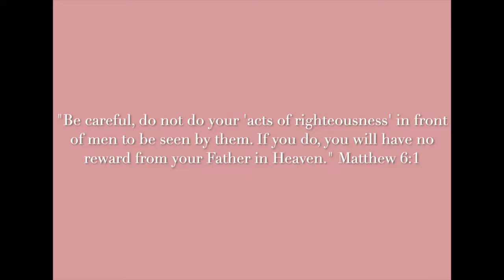One Gotta Go Challenge // Life Update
Sometimes when life is crazy you just need to play a silly game to keep things light. Today, me and Trey do the "one gotta go" challenge and that is where you get four options and you have to eliminate one for forever and the answers got pretty interesting!